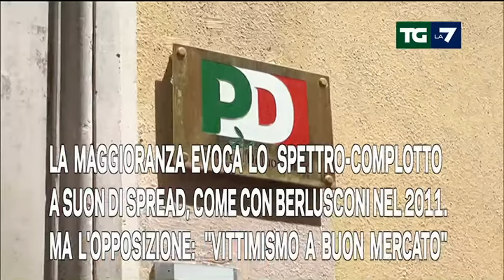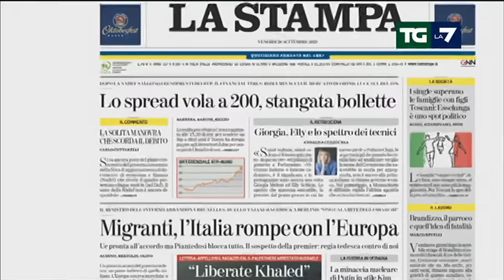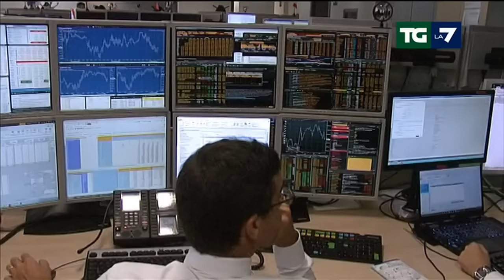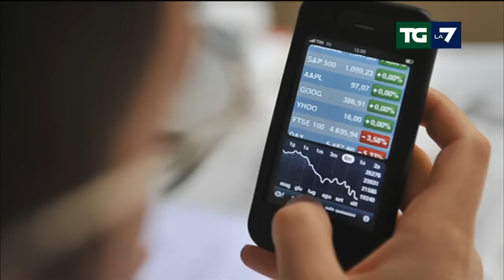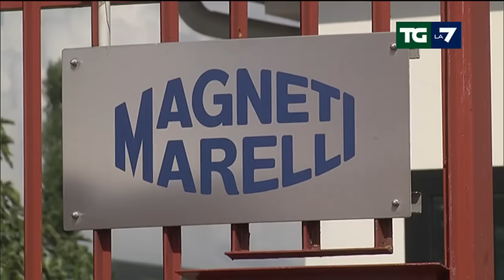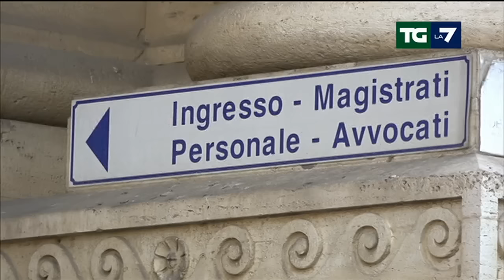Edizione delle ore 20.00 del 29/09/2023